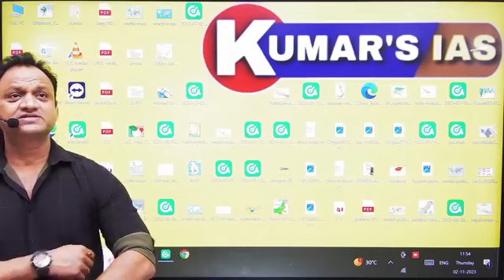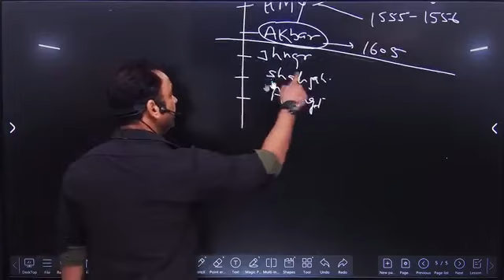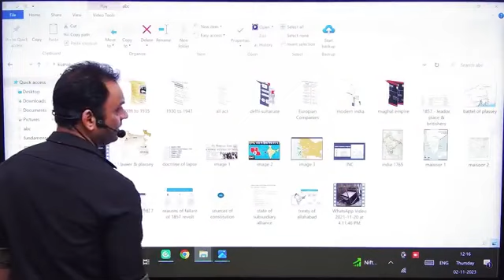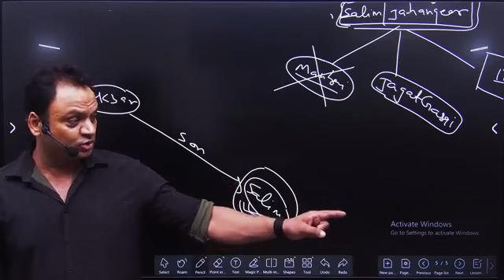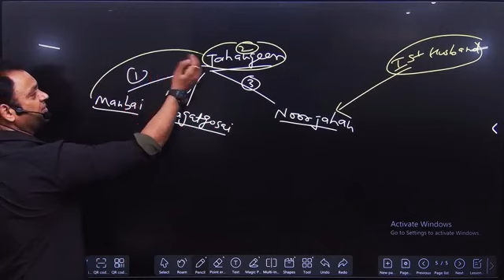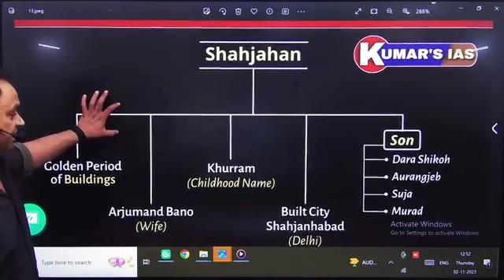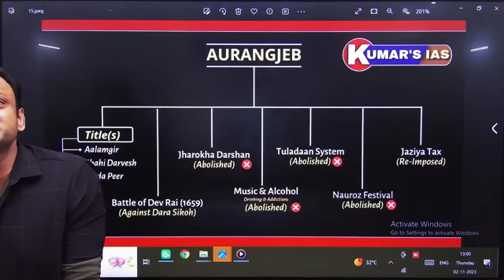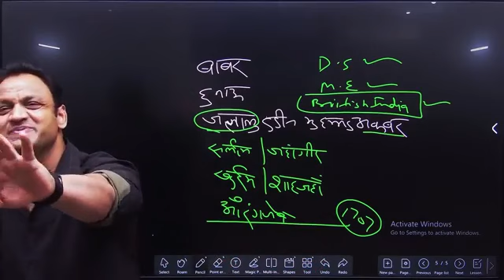31Dec 1600 history download